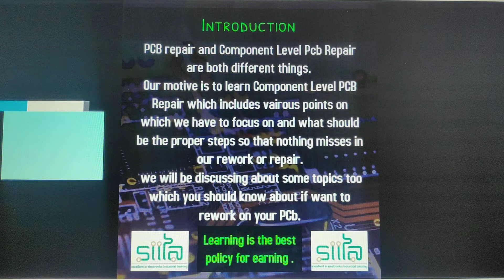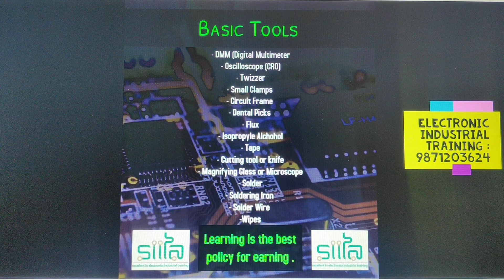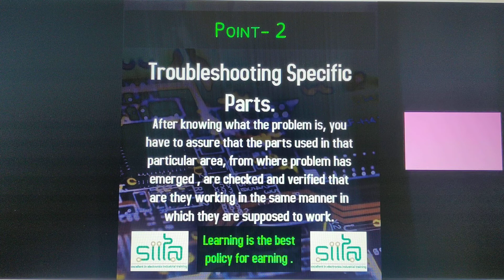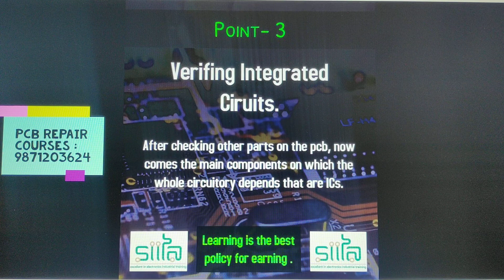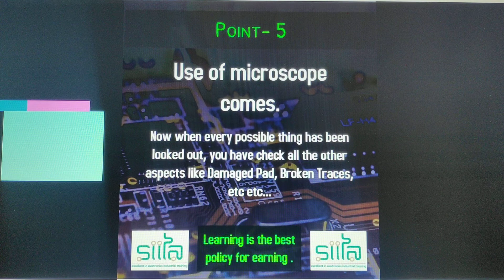PCB Repair Guidelines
PCB REPAIR TECHNICIAN
PCB REPAIR,  PCB TROUBLESHOOTING
PCB REPAIR TECHNICIAN